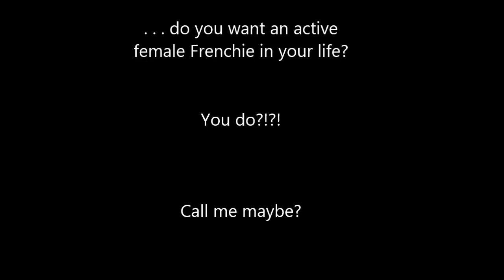Annabelle Adoption Video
Miss Annabelle is an adorable little 2 year old frenchie who was surrendered to SNORT after her attitude grew to be way too big for her cute little self. Annabelle's primary problem is resource guarding. After her SNORT foster mom put into place a very strict routine and established important boundaries, Annabelle has slowly learned to trust and has greatly improved.